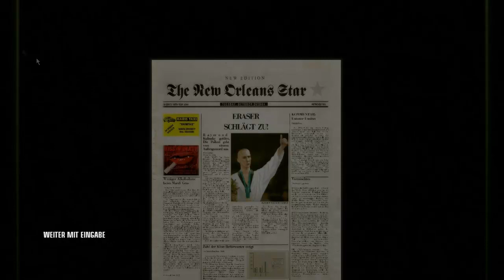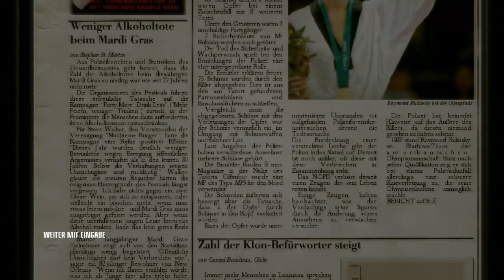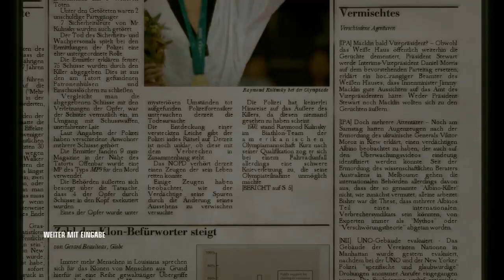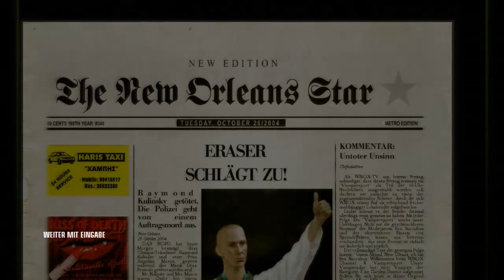Let's Play: Hitman 4 - Blood Money | 6 | Vogel-Power [German|HD]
Die haben alle echt 'nen Vogel!

➔GameInfo:
   Name: Hitman (4) - Blood Money
   Platform: PC
   Genre: 3rd Person Action
   Spiele-Reihe: Hitman
   Publisher: IO Interactive

➔Pizzajazz (on Steam)

➔GERMAN COMMENTARY